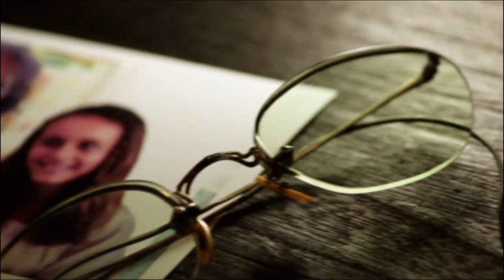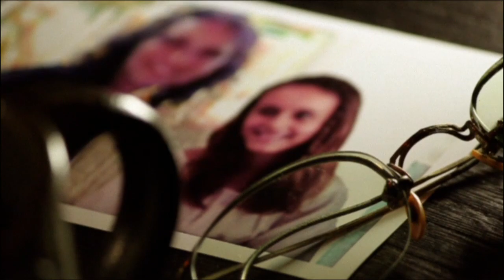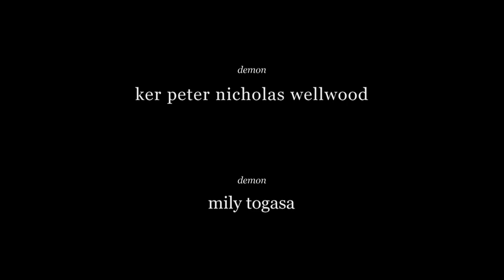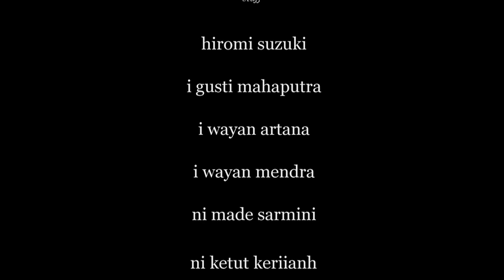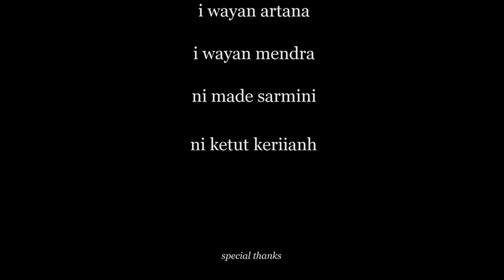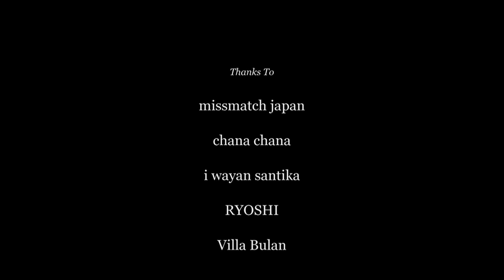Short Film〝Angel and Demons〟director's cut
Angel and Demons  - director's cut
2009年製作  英語短編映画 25分（日本語字幕版）
監督・脚本・撮影・編集：中津川 達也
主演：Mr.（ダニエル・ランバート役）
アユ/ミッシェル・スリッペンズ（レイチェル・ローズ役）

Cast
Mr. as Daniel Lambert
Ayu/Michele Slippens as Rachel Rose
Sagon Togasa as Demon
Ker Peter Nicholas Wellwood as Demon
Mily Togasa as Demon
Sabrina Hendry as Johanne Rose
Rio quartet feat. Anjar as Party Band
i Putu Sudiarsa
Sri Mulyani

Staff
Director/Editor/Screenplay/Camera : Tatsuya Nakatsugawa
Coordinator/Stylist : Macco
Producer : Toshio Sakai
Interpreter/Translation : Minori Oka
Make Up Artist :Chiharu Inoue , Chiho Suzuki
Hiromi Suzuki
i Gusti Mahaputra
i Wayan Artana
i Wayan Mendra
Ni Made Sarmini
Ni Ketut Keriianh

Special Thanks
Aki Hatano , Tomoyuki Shiraishi , Jigen , Simon , i Wayan Suardika , i Komang juliana

Thanks To
Missmatch Japan , Chana Chana , i Wayan Santika , RYOSHI , Villa Bulan